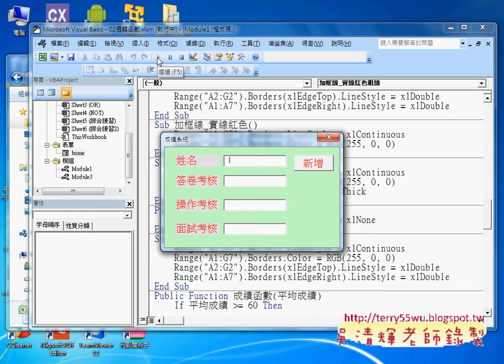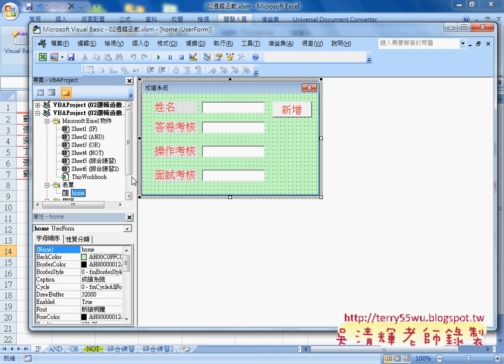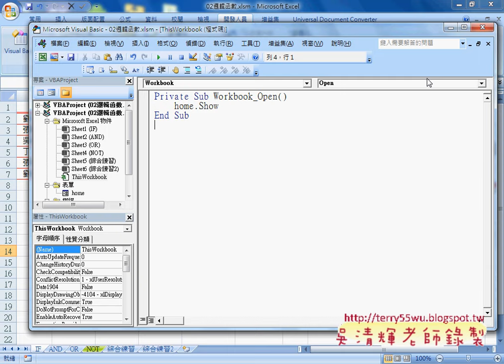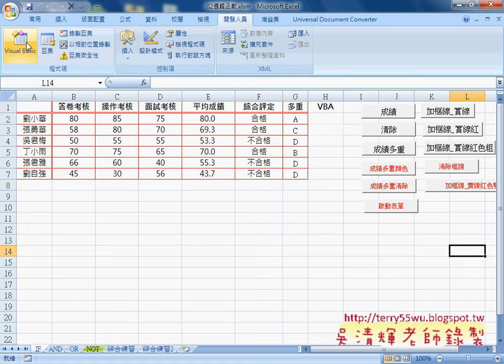05 如何按鈕與隨EXCEL啟動而啟動表單